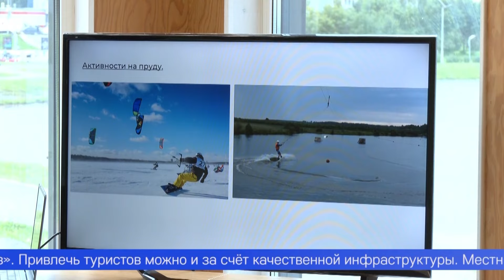Новая точка притяжения для горожан и туристов